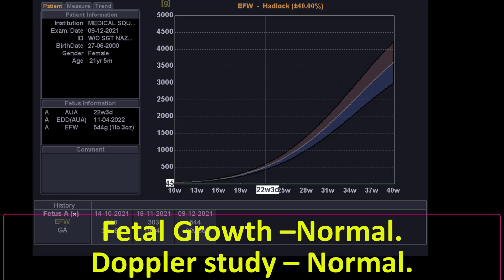Detailed 22 Weeks 3 Days Ultrasound| What to Expect in Your 22 Weeks 3 Days Pregnancy Ultrasound